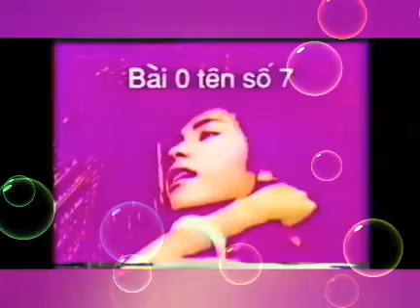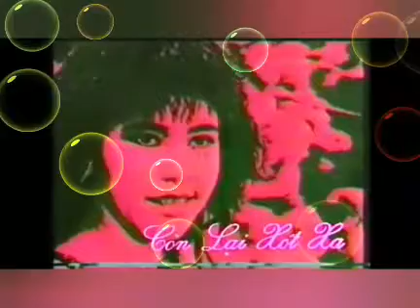Lk Bài Không Tên Số 7 _ Ngàn Năm Vẫn Đợi ☆ Cs Phương Thảo _ Video 1992 ☆ VND 12/8/2019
● Liên Khúc Ráp Nối Với 3
☆ Cs Phương Thảo.
• Video 1992 .

01 Bài Không Tên Số 7.
• St Vũ Thành An.

02 Ngàn Năm Vẫn Đợi.
•  Nhạc Nhật.
• Lv Khúc Lan.

03 Còn Lại Xót Xa.
• Nhạc Nhật.
• Lv Khúc Lan.